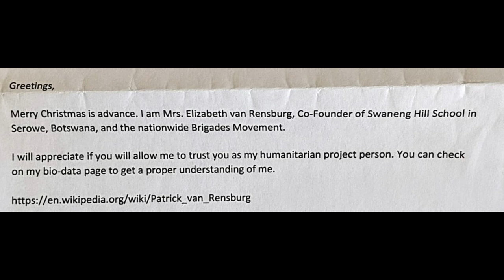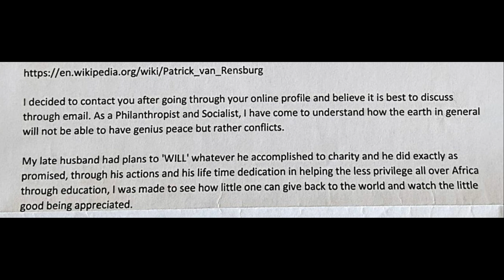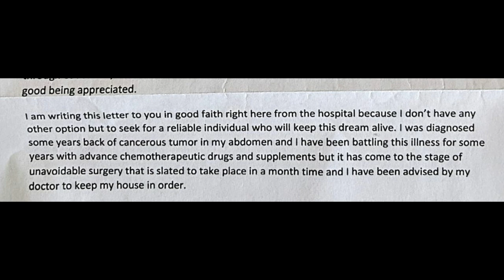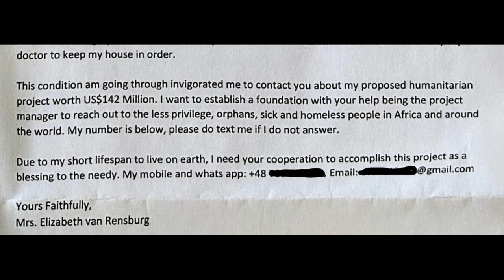Elizabeth Van Rensburg - Advance Fee Fraud. Letter Came In The Post/Mail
If you'd like to buy Annie's new novel about a romance scam